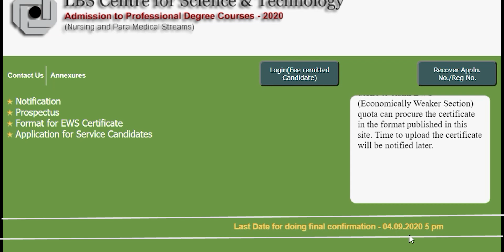Final Confirmation നൽകാത്തവർക്ക് last date ഇന്ന് | LBS Latest Update | LBS Kerala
Kerala Paramedical Admission 2020 - Dates, Application, Seat Allotment, Seat Matrix

Kerala Paramedical admission process 2020 will be conducted by LBSCST (LBS Centre for Science and Technology), State Government of Kerala. Through this process, the admissions to Paramedical courses at different medical colleges in Kerala will be conducted. The professional degree courses included in the process are B.Sc. M.L.T, B.Sc. Perfusion Technology, B.Sc. Medical Radiological Technology, B.Sc. Optometry, Bachelor of Physiotherapy, Bachelor in Audiology and Speech-Language Pathology, Bachelor of Dialysis Technology and Bachelor of Cardio Vascular Technology.

Candidates who meet the entry requirements for Kerala Paramedical admission 2020 will be allowed to apply for the process. The registration for the process will be conducted in an online format and so will be the counselling/ seat allotment process.

The contents of this article include eligibility criteria, merit list, the application process, seat allotment, application fee and counselling/ seat allotment process for 2020 admissions to Paramedical courses in Kerala.

Eligibility Criteria for Kerala Paramedical Admission 2020

Kerala Paramedical eligibility criteria for 2020 admission is laid down by the conducting authority of the process. From age limit for Kerala Paramedical admission 2020 to nationality to academic eligibility, candidates can find all the information below.

Academic Requirements

    Candidates should have passed the Higher Secondary level of examination.

    The examination must have been conducted by Kerala Board of Higher Secondary Education.

    Candidates who have passed an equivalent examination as approved by Kerala University of Health Sciences, Thrissur are also considered eligible for admission.

    For B.Sc. M.L.T. and B.Sc. Optometry, candidates must have scored at least 50 per cent in aggregate in the following subjects - English, Biology, Chemistry and Physics.

    For B.C.V.T., B.Sc. Perfusion Technology and B.P.T, candidates must have scored at least 50 per cent marks separately in Biology as well as in aggregate in the following subjects - Physics, Biology and Chemistry.

    For B.A.S.L.P., candidates are required to have scored a minimum of 50 per cent marks in aggregate in the following subjects - Chemistry, Physics and Mathematics/ Biology/ Statistics/ Computer Science/ Electronics/ psychology.